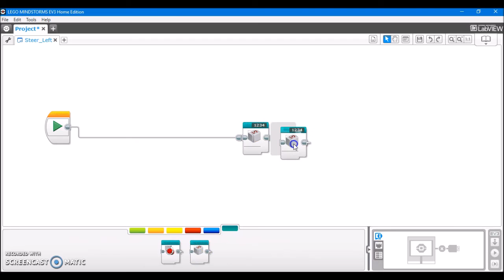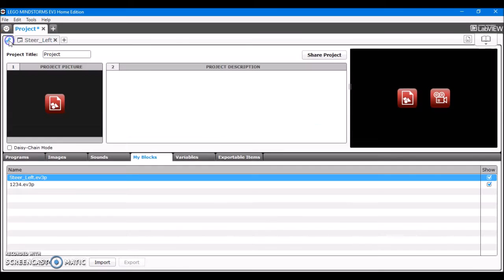All About MyBlocks in EV3-G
This video will teach you everything you need to know to get started with EV3 MyBlocks. This video will teach you what MyBlocks are useful for and how to create, import and export MyBlocks in the EV3-G programming environment.